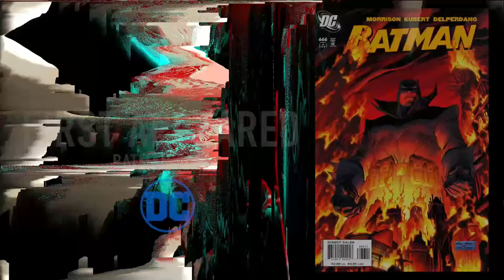Professor Pyg Origins - This Schizophrenic Mentally Sick Batman Villain Converts People Into Dolls!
All the superheroes are known to deal with different kinds of evil villains, and Batman is no exception. But when the right time came, the creators of Batman decided to introduce the eerie, creepy, and mentally-ill villain which the world had never seen before. The horror world has witnessed innumerable iconic as well as underrated masked villains capable of terrorizing your subconscious mind, but here is one of the weirdest, most insane characters ever produced by DC Comics, Professor Pyg. So, what makes Professor Pyg, wearing the mask of a pig and a butcher's apron, distinguished from the others. He doesn't just kidnap and slaughter his victims. He is obsessed with perfection and considers human beings as imperfect, broken individuals. Hence, he uses chemicals and surgeries to permanently alter his victims to mind-controlled automatons called Dollotrons, or sometimes into human-animal hybrids. Grant Morrison and Andy Kubert created the character of Professor Pyg, who debuted in the story of Batman 666 in July 2007 by DC Comics. Later, he was a recurring villain in the mainstream DC Universe.
There is an interesting backstory to the name of Professor Pyg. We are going to explore that in this video, buckle up!

0:00 Intro
2:32 THE ORIGIN OF ONE OF THE WEIRDEST BATMAN VILLAIN
4:20 PROFESSOR PYG IN VARIOUS STORY ARCS
8:11 WHAT CHANGED IN THE TV ADAPTATION
9:12 PYG STANDING OUT FROM THE REMAINING BATMAN VILLAIN